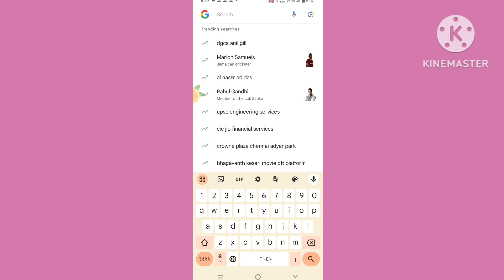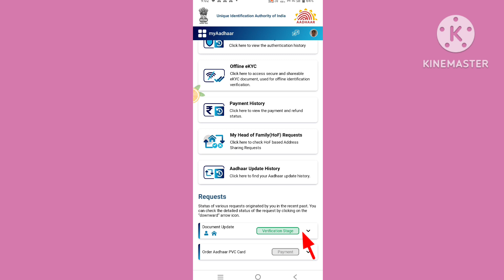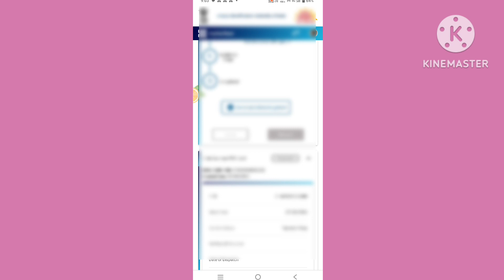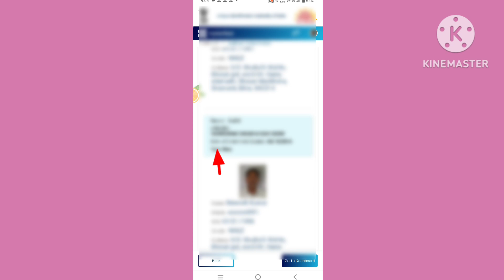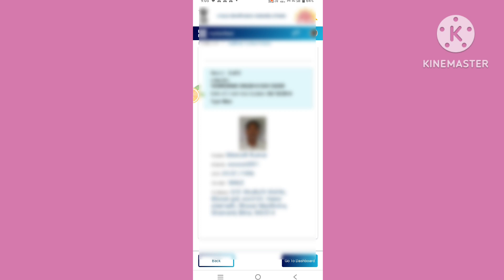आधार कार्ड कब बना है कैसे पता करें || Aadhar Card Issue date kaise pata Karen || आधार कार्ड कब बनाया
आधार कार्ड कब बना है कैसे पता करें || Aadhar Card Issue date kaise pata Karen || आधार कार्ड कब बनाया गया था

Hii

Hello,
Dosto es video me Maine apko bataya hai ki

आधार कार्ड कब बना है कैसे पता करें
Aadhar Card Issue date kaise pata Karen
आधार कार्ड कब बनाया गया था
aadhar card issue date kaise pata kare
aadhar card bana hai ya nahi kaise check kare
adhar card kab bana hai kaise pata kare adhar card kab banwaya gaya hai kaise pata kare adhar kab kab bna tha